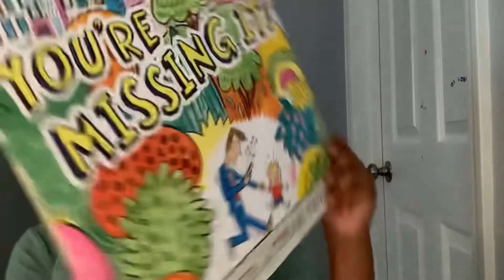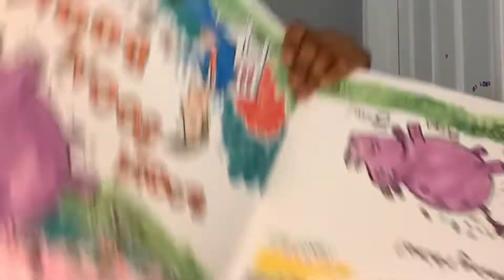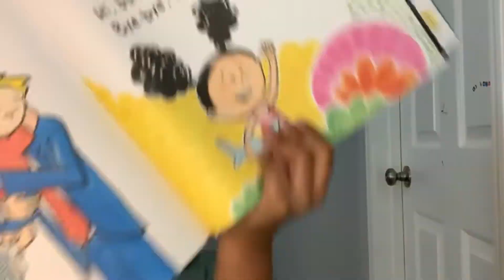London’s Book Adventure: You're Missing It - Author: Brady Smith and Tiffani Thiessen Episode 4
Please join London on her quest for great books! Let's discover the joy of reading together!

You can follow her on IG @Londonandkaidenfarr. 🥰